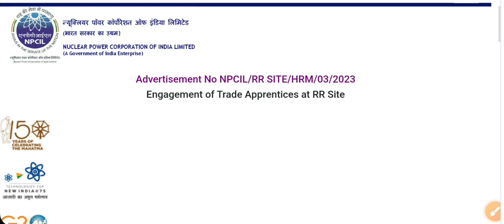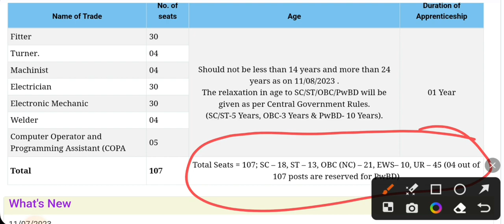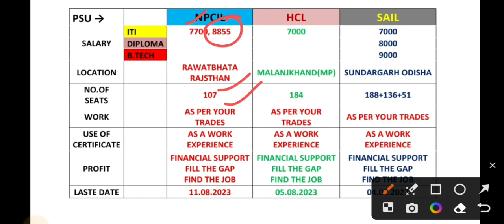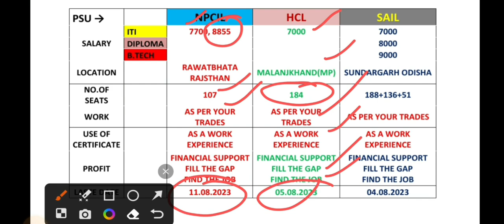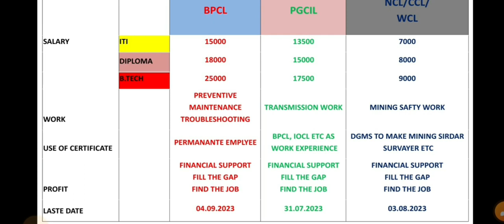Apprentice From NPCIL/HCL/SAIL,Trade Apprentice For ITI | Technician Apprentice For Diploma & B.Tech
Link To Apply In NPCIL Trade Apprentice RR Site

Link To Apply in HCL Trade Apprentice

Online Apply in sail for Diploma/ Graduate Apprentice

Apply link for BPCL Mumbai Refinery Apprentice

Go to MHRDNATS Site and search WMHMCC000004 and click apply

jo bhi student government job ki taiyari kr rhe hai to job updates paane ke liye channel ko subscribe jarur kare, hmare es channel pr sabhi prakar ke government job ki updates di jaati hai, sarkari naukari paane ke liye channel ko jarur subscribe kare
10th/12th Pass 10000 post
10th pass job
12th pass job
graduate jobs
post graduate job
sarkari Naukari April 2023
हमारे इस चैनल पर सभी प्रकार के गवर्नमेंट नौकरी की जानकारी दी जाती है, जिसमे प्रमुखतया पब्लिक सेक्टर PSU जैसे कि